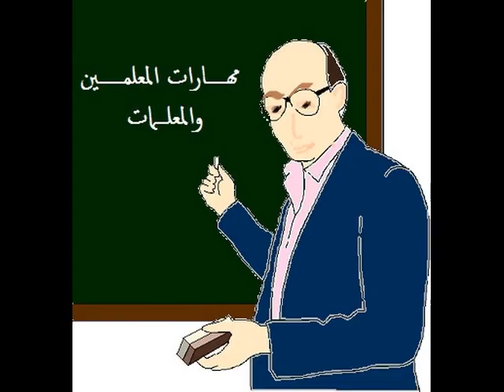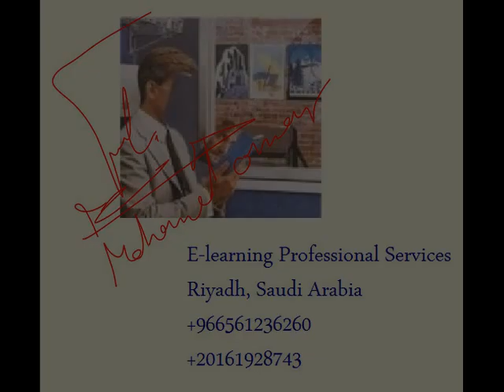المعلم العربى فى عصر المعلوماتية